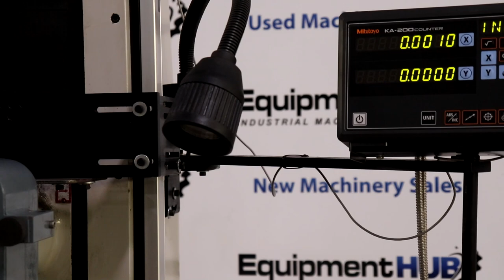Kent KGS618 6" x 18" Manual Surface Grinder w/ 2-Axis Mitutoyo DRO